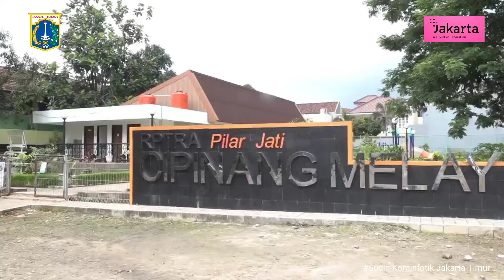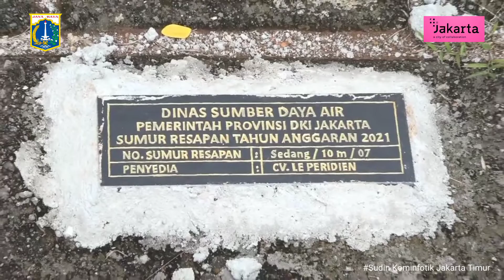Potret RPTRA Pilar Jati Cipinang Melayu, Kecamatan Makasar